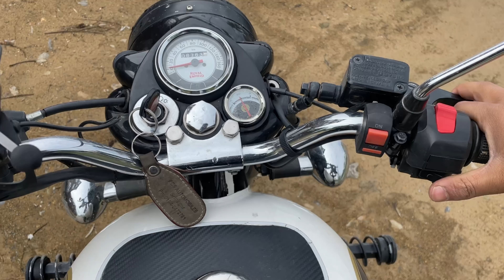College Bunk - Beautiful Place | Sahil Star